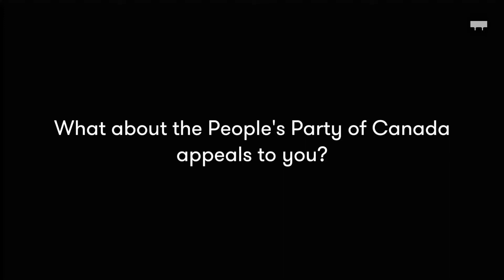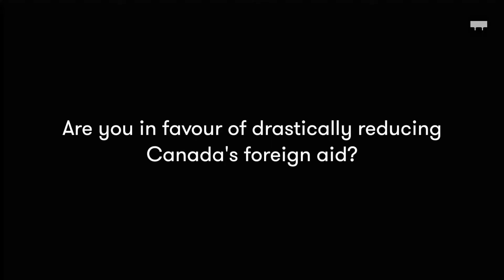Timmins-James Bay Votes 2019 - Renaud Roy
Renaud Roy is the People's Party of Canada's candidate in the riding of Timmins-James Bay. In the third installment of this series, Roy discusses what led to him running for MP, how the PPC would be able to 'balance the budget' without eroding social services, and why he feels that Maxime Bernier would make a good Prime Minister, and more.